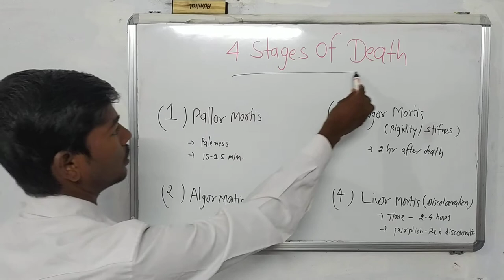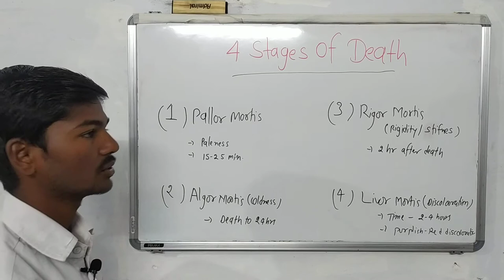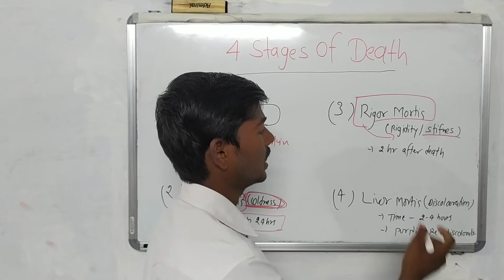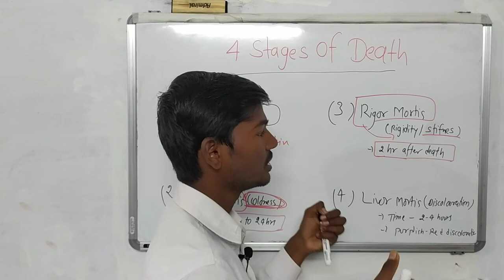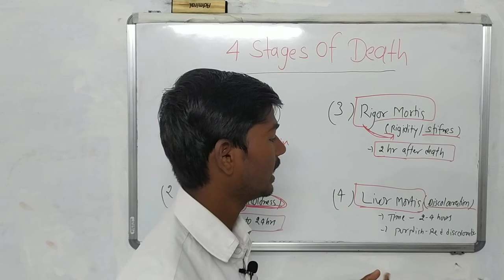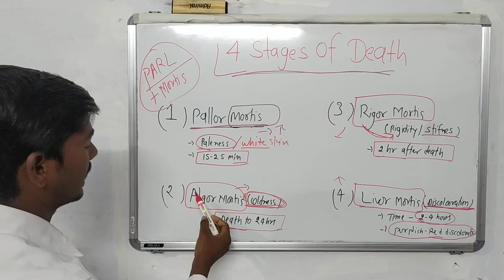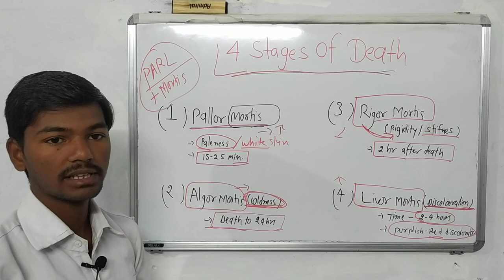stage of death Pallor Mortis,Algor Mortis,Rigor Mortis & Livor Mortis In Hindi- 4 Stages | Forensic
Four Stages after death We Learn in this Video's
i hope you would Like this